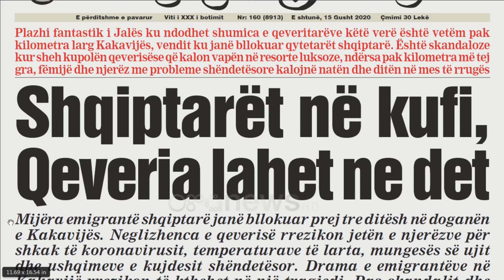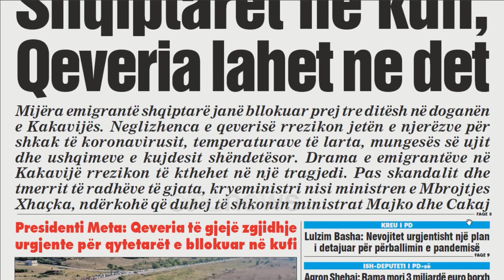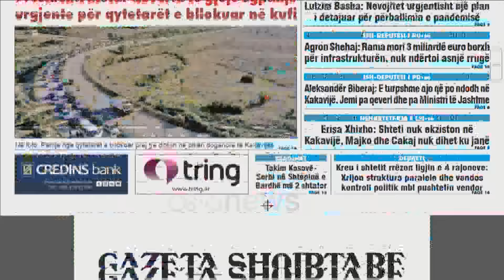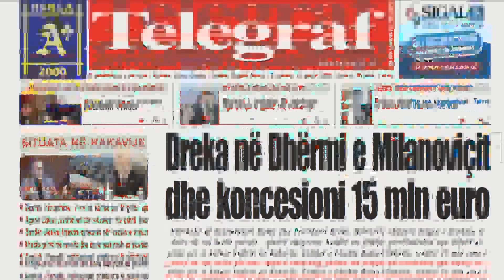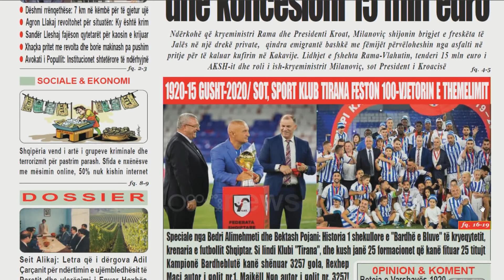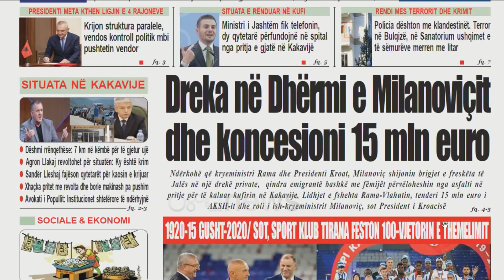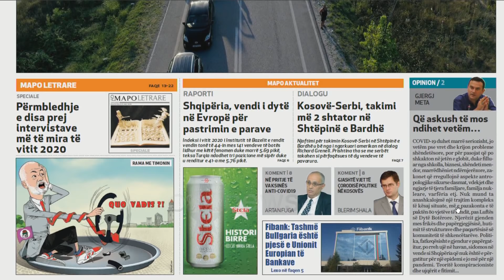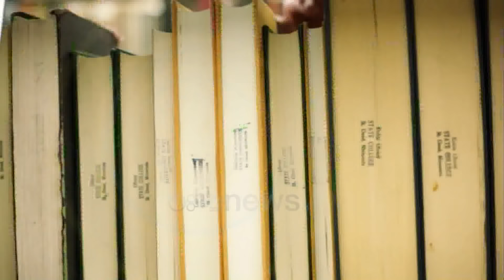Ora juaj / Shtypi i ditës dhe telefonatat në studio me Klodi Karaj (15/08/2020)